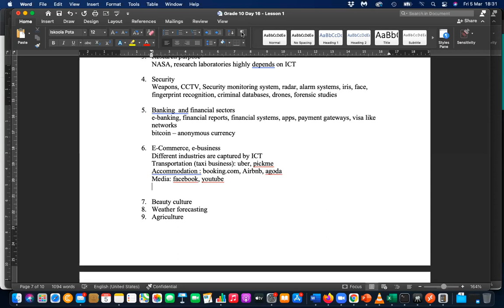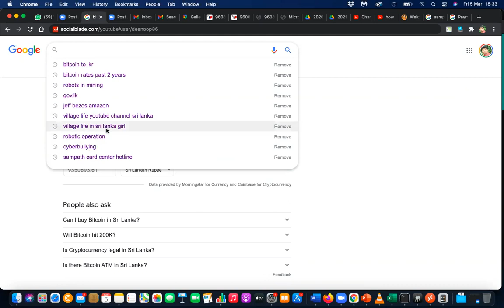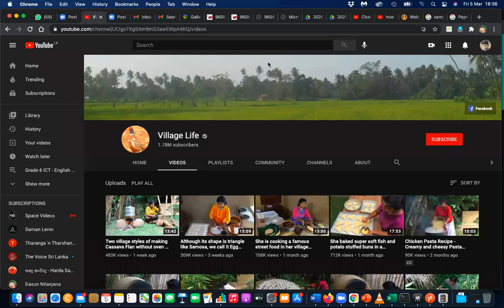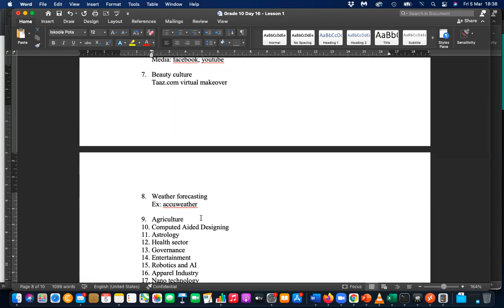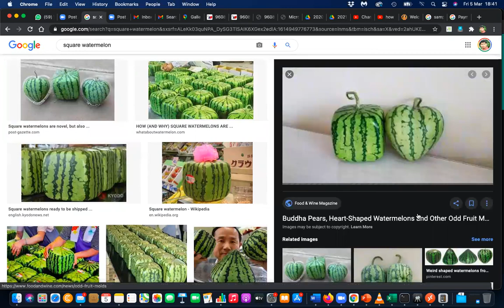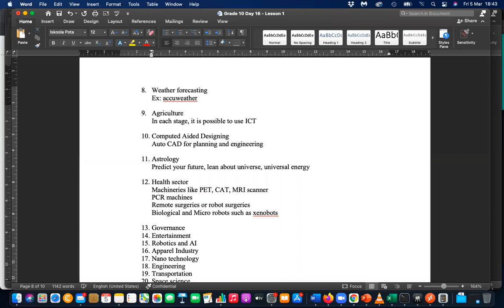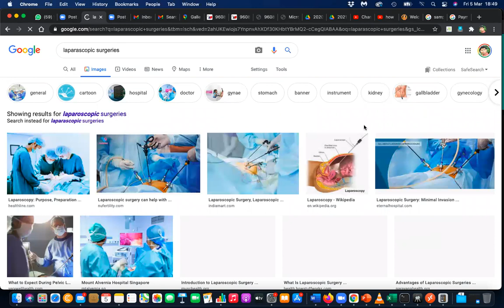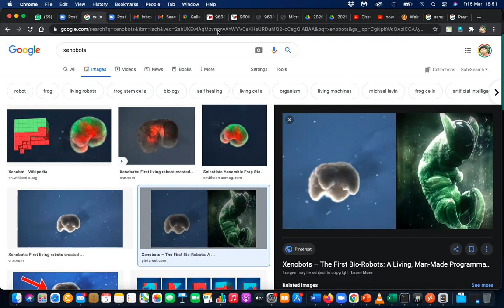Grade 10 ICT English Medium Day 16 Usages of ICT P3